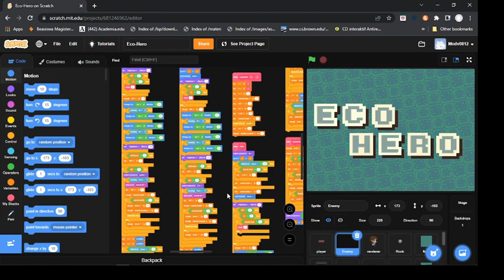Project Presentation - EFTW KodeKiddo 2022 - Aufadhia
Project Presentation - "Engineering for the Week" KodeKiddo 2022